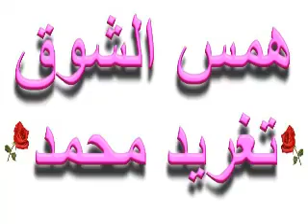سيد خليفة فى ربيع الحب عمر محى الدين